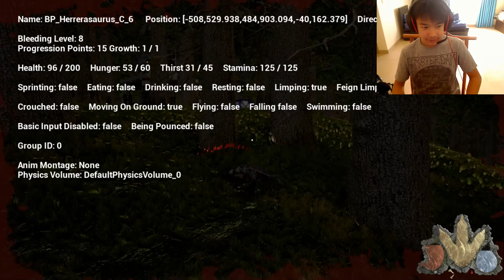The Isle - Friendly Herbivores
Hello everybody, this is DeepForestRex!

Outro Music Name: “High Score” made by Panda Eyes & Teminite

If I ever post anything offensive or something I'm not allowed to post, tell me!
I hope you enjoy the video, peace, bye bye!